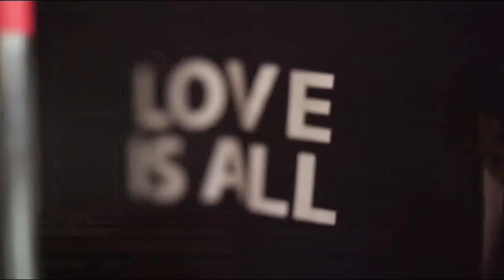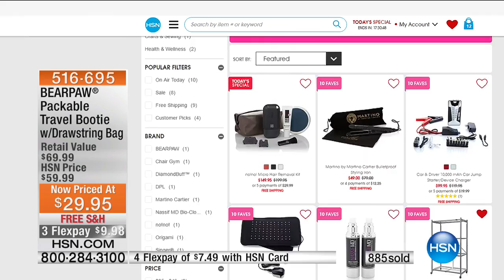HSN | Cold Weather Fashions featuring BearPaw 01.18.2017 - 06 AM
Fashion & Footwear  to keep you warm